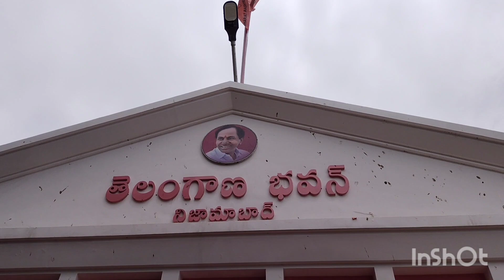BRS కార్పొరేటర్ మహిళా ధ్వజం బీజేపీ ఫ్లోర్ లీడర్ పై నిజామాబాద్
*నిరాధార ఆరోపణలు చేస్తే సహించేది లేదన్న మేయర్.*

👉ఈ రోజు బారసా జిల్లా పార్టీ కార్యాలయంలో మీడియా సమావేశంలో మేయర్ గారు మాట్లాడుతూ ఎంపీ అరవింద్ మరియు నాయకులు ఎమ్మెల్సి కవితక్క గారిపై నిరాధార ఆరోపణలు చేస్తే తరిమి కొడతామని హెచ్చరించారు.

👉ఆక్సిడెంటల్ ఎంపీ అరవింద్ గారు అభివృద్ధి పైన దృష్టి పెట్టకుండా కవితక్క గారిపై నిరాధార ఆరోపణలు చేయటం అలవాటుగా మార్చుకున్నారని, అవినీతి ఆరోపణలు చేసే ముందు ఆధారాలతో మాట్లాడాలని హితావు పలికారు.

👉ఎంపీ గారు వారి నాన్న గారు పీసీసీ అధ్యక్షులు గా ఉన్నప్పుడు ఎమ్మెల్యే టికెట్లు అమ్మికుని సూట్కేసులు మోసిన చరిత్ర మీదని మీ లాగే అందరూ కమిషన్లకు కక్కుర్తి పడతారని అనుకోవటం మీ అవివేకనికి నిదర్శనమని అన్నారు.

👉అవినీతి ఆరోపణలు చేస్తే బయపడటానికి బానిసలు ఎవరు లేరని ఇక్కడ తెలంగాణ ఆడపడచు ఆరోపణలను,  ఈడీ విచారణ సంస్థలను ధైర్యంగా ఎదురుకున్నారని గుర్తు చేసారు.

👉కేంద్రంలోని అన్ని సంస్థలు తెలంగాణ రాష్ట్ర ప్రభుత్వ పథకాలను కొనియాడుతూ ఉత్తమ అవార్డులను అందిస్తే బీజేపీ కేంద్ర రాష్ట్ర నాయకులు అవినీతి ఆరోపణలు చేస్తూ తెలంగాణ ప్రభుత్వానికి వస్తున్న ఆధారణను తక్కువ చేయాలని చూస్తున్నారని కానీ ఇక్కడి ప్రజలు విజ్ఞత కలవరని తప్పుడు ఆరోపణలకు, ప్రచారాలకు ప్రజలు తిప్పి కొడతారని అన్నారు.

👉కవితక్క గారు ఎంపీ గా ఉన్నప్పుడు నియోజక వర్గ అభివృద్ధి కోసం ఏంటో కృషి చేసారని, దశబ్దాల కాలంగా నోచుకోని పెద్దపల్లి, కరీంనగర్ రైల్వే లైన్ పనులు చేసారని, మాధవ్ నగర్ రైల్వే వంతెన పనులకు కృషి చేసారని, కేంద్రియ విద్యాలయాలను తీసుకువచ్చారని, పసుపు బోర్డు కోసం అలుపెరగని పోరాటం చేసారని గుర్తు చేసారు.

👉 తెలంగాణ రాష్ట్ర సంస్కృతి, సంప్రదాయలను దేశ విదేశీలను వ్యాప్తించే విధంగా కృషి చేసారని పార్లమెంట్లో రాష్ట్ర సమస్యలపై పోరాటం చేసారని అక్క పోరాటానికి కేంద్ర ప్రభుత్వం ఉత్తమ పార్లమెంటీరియన్ గా గుర్తింపు పొందరని ఆ విధంగా పనులు చేసి పోటీపడాలని అన్నారు

👉తెలంగాణ రాష్టంలో దళితలకు ఇస్తున్న గౌరవం ఏంటో రాష్టంలో ఉన్న ప్రజలకు తెలుసని ఇతర బీజేపీ పాలిత రాష్ట్రల్లో దళితులపై, ఆదివాసులపై జరుగుతున్న ఆకృత్యాలు దేశం మొత్తం గమనిస్తుందని గుర్తు చేసారు.

👉నూడా చైర్మెన్ మాట్లాడుతూ ఎంపీ అరవింద్ గారు ప్రజలు తనకు ఇచ్చిన సేవ చేసే అధికారాన్ని పూర్తిగా దుర్వినియోగం చేసారని ఎటువంటి అభివృద్ధి చేయకుండా పసలేని ఆరోపణలు చేస్తూ కాలాన్ని వృధా చేస్తున్నారని అన్నారు.

👉తెలంగాణ రాష్ట్రని విభజన చట్టంలో పొందుపరిచిన హామీలను, మన రాష్ట్రనికి రావలసిన నిధులను గురించి పార్లమెంట్ సమావేషాల్లో ప్రస్తావించి వాటిని సాధించాలని ఇవే మీకు చివరి సమావేశాలని ఇకనైనా చిల్లర వేషాలు మాని రాష్ట్రానికి రావలసిన హక్కులను రాబట్టాలని గుర్తు చేసారు.

👉కేంద్రంలోని, రాష్టంలోని బీజేపీ నాయకులు మాట్లాడుతూ మోది గారు రష్యా ఉక్రైన్ యుద్ధన్ని అపారని డబ్బా మాటలు మాట్లాడుతున్నారని మరి ఎందుకు మణిపూర్ అల్లర్లను ఆపలేకపోతున్నారని అన్నారు.

ఈ కార్యక్రమంలో నూడా చైర్మన్ ప్రభాకర్ రెడ్డి, మాజీ జిల్లా అధ్యక్షులు ఈగ గంగారెడ్డి, కార్మిక విభాగం రాష్ట్ర నాయకులు విజయలక్ష్మి,కార్పొరేటర్లు పంచరెడ్డి నర్సుబాయ్ మృధుల, ఉమారాణి, హేమలత, సవిత, సుధా, బట్టు రాఘవేందర్, కో ఆప్షన్ మెంబర్ చంద్ర కళ, బారాస నగర అధ్యక్షులు గంగామణి, ఎస్టీ సెల్ అధ్యక్షులు చాంగుబాయ్, నూడా డైరెక్టర్ రాజేంద్రప్రసాద్,  సీనియర్ నాయకులు దండు చంద్రశేఖర్, అరుణ్, శ్రీనివాస్, ఇతర నాయకులు పాల్గొన్నారు.